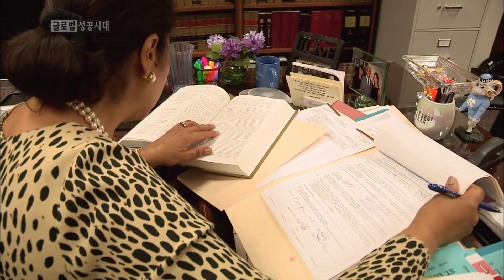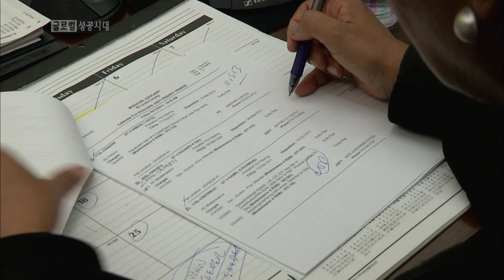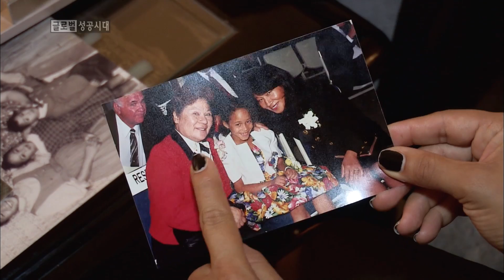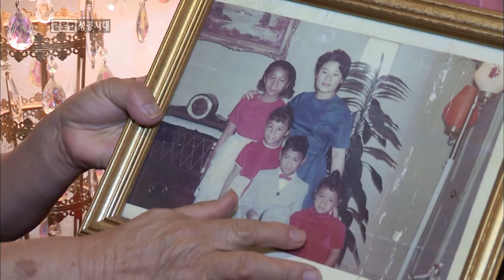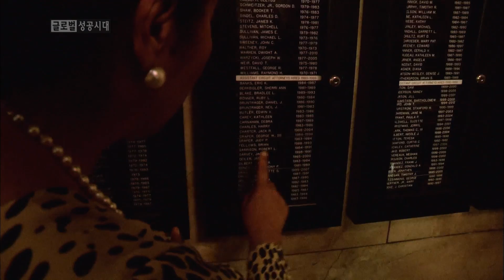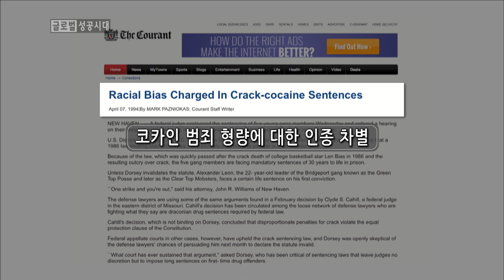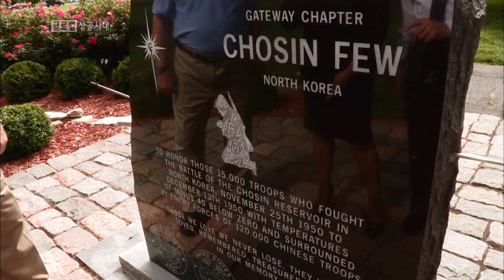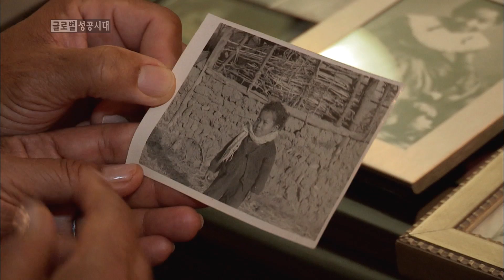[ENG C.C] 미주리주 판사가 된 한국전쟁 혼혈인 / The First Asian Female Judge(Associate Circuit Judge) in Missouri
■ 한국 주둔 미군부대에서 근무하던 흑인 아버지와 한국인 어머니 사이에서 태어난 주디 드레이퍼 판사.
한국전쟁 직후에 태어난 그녀를 위해 외할머니가 지어준 이름은 '평화'

한국에서 태어났지만 주디 드레이퍼 판사는 6살 때 미국으로 건너갔습니다
 어린 시절, 피부색이 다르다는 이유로 한국에서도 미국에서도 극심한 인종차별을 겪은 그녀는 결국 판사가 되었습니다.
그리고 어려운 이웃을 위한 사회적 활동을 계속하고 있습니다.

" '고진감래' 를 믿습니다. 어려움을 이겨내면, 꼭 기쁨이 옵니다"
*이 클립은 2013년 방송된 '글로벌 성공시대'의 일부입니다

■ JUDY P. DRAPER was born to Korean mother and African American soldier in Korea shortly after the Korean War.
Her grandma gave her the Korean name peace.(평화)
Although she was born in Korea, she immigrated to the United States at age six

She faced severe racism in  both Korea and the United States, but overcame difficulties and became a judge. And, She is always doing volunteer work for her neighbors in need.

"I believe that the pain comes before the pleasure "

● 기획 : KBS 디지털미디어국  KBS DIGITAL MEDIA
● 프로듀서 : 이승현 seunhyun Lee,  안상미Sangmee An
● 에디터 editor : 소연희 Yeonhee So, 임에덴 Eden Lim
● 작가 writer : 김해연 Haeyeon Kim, 어아름 Areum Eo, 이가연 Gayeon Lee
● 브랜드기획 Brand Identity : 이정 Jung Lee, 신선미 sunmee Shin
● 아카이브 매니저 archivist 이지영 Jiyoung Lee
● 웹 플랫폼 기획  IT Service  Planner 장진익 Jinik Jang
● C.G : 황은서 Eunseo Hwang
● Illustration & VFX : Solmedia
● 음악&음향 sound & music : 김우익 Wooik Kim